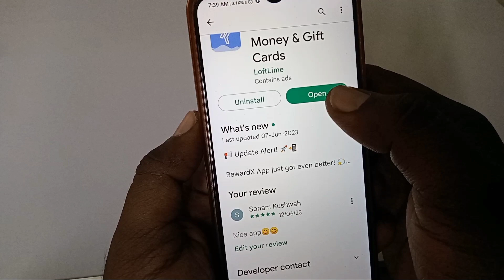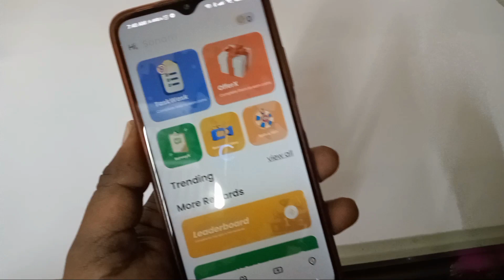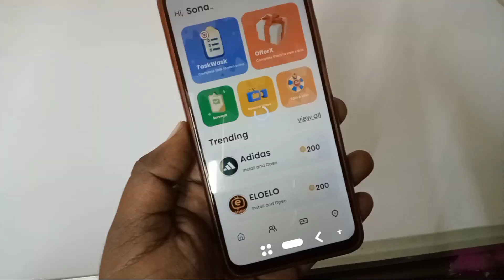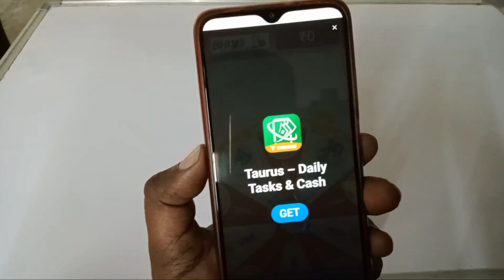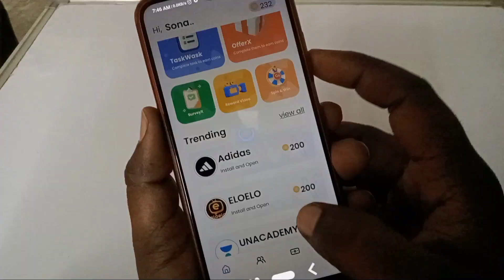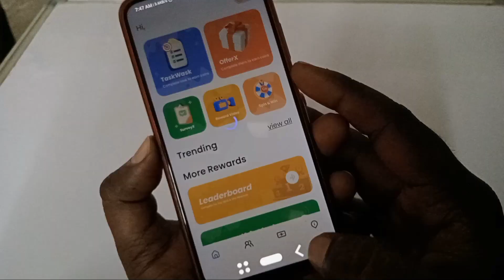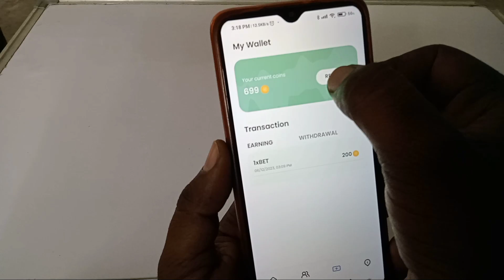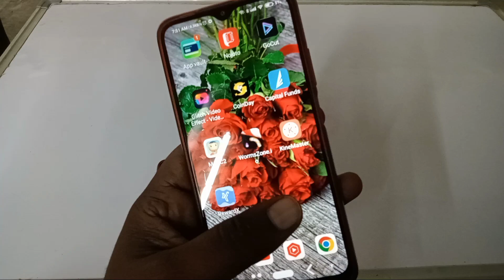New Best Self Earning App For Android 2023 | Paise kamane wala best app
Dosto is video me maine best earning app ke bare me bataya hai jis app se app accha paisa kama sakte hai